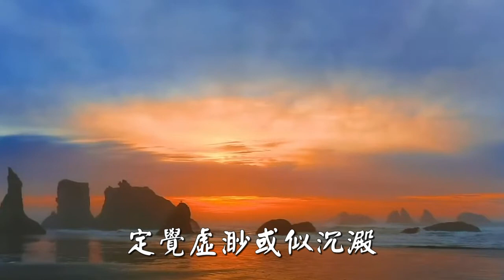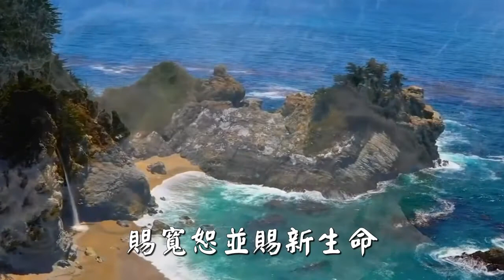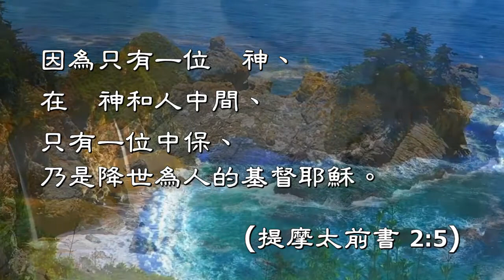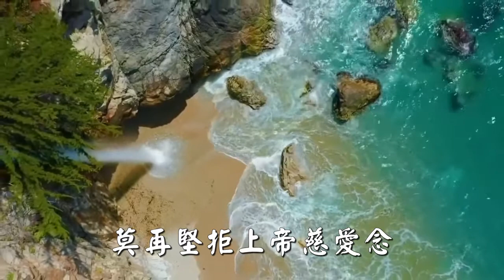福音金曲 – 願你今天接受主 ( 曲寄：換到千般恨 ) 吳瑞筠分享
每一個人都會經歷過人生的起起跌跌丶無論你如何努力丶如何奮鬥丶到頭來仍是一場空丶生不能帶來丶死不能帶去、任何你想留戀的事與物都會隨著你的離世就要被迫放手丶是何等的無奈和遺憾、但事實就是如此殘酷。我們人生是有盼望的丶有否想過人離世你的靈魂會往何處？主耶穌一直在你身邊丶時刻期盼你歸向祂、祂是戰勝死亡的神丶祂能接你回天家丶你在世時祂會時刻保護你、只要你呼求祂、祂必能與你一起度過黑暗和困境。朋友們、你今天願意接受主嗎？

曲寄：換到千般恨    填詞：林廣章   主唱 : 吳瑞筠
若我對主欠頌尊，定覺虛渺或似沉澱，在這一生裏或會多苦難，受困苦呃怨聲有萬千。
願記主的救贖先，罪與苦自有神化煉，佢為你犧牲，又為你擔苦難，更為你肩挑壓迫與熬煎。
千重醜惡，亦化為友善，是禍是福皆有主明辨。
真神之愛， 掃除掛慮，冥冥世間有神判斷。

願你今天接受主，莫再堅拒上帝慈愛念。賜寬恕並賜新生命，願你一生愛主志莫遷。

除他以外、別無拯救．因為在天下人間、沒有賜下別的名、我們可以靠著得救。 (使徒行傳 4:12)

因為只有一位　神、在　神和人中間、只有一位中保、乃是降世為人的基督耶穌。 (提摩太前書 2:5)

願你今天接受主，莫再堅拒上帝慈愛念。賜寬恕並賜新生命，
願你一生愛主志莫遷，願你一生愛主志莫遷，願你一生愛主志莫遷。

若有人在基督裡、他就是新造的人．舊事已過、都變成新的了。(哥林多後書 5:17)